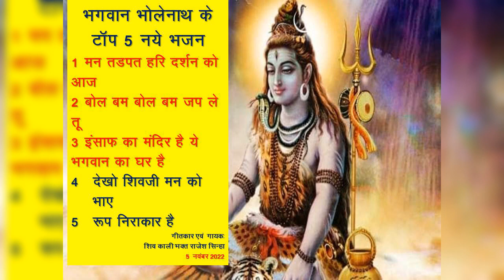Bholenaath ke 5 Super bhajan sangrah bhakti geet